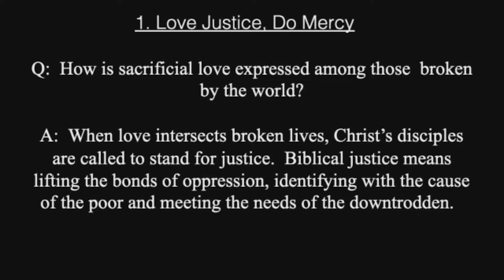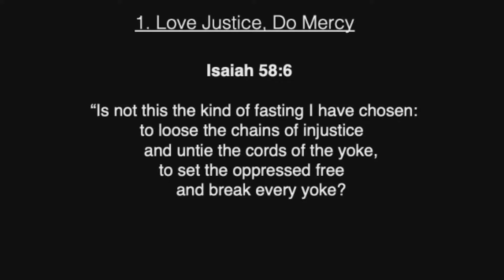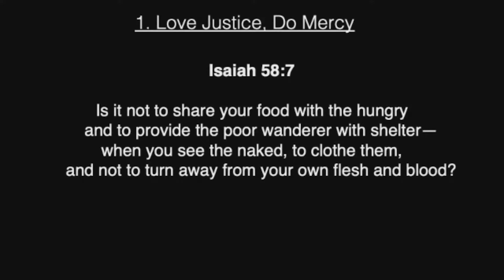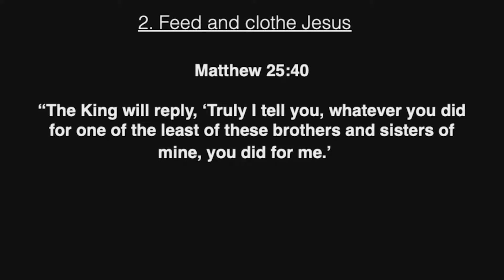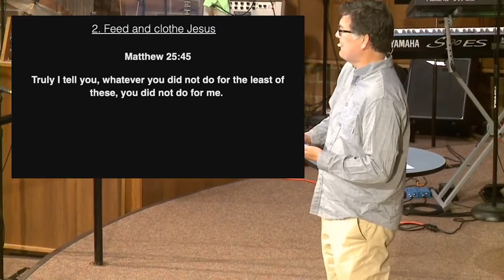Justice - Message Only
Thank you for visiting Forest Park Covenant Church. We believe in transforming lives in our community for God by growing in Christ, sharing His message and doing His work.

The quickest, easiest, and most secure way to give your offering is to use the Church Center app on your Android or Apple device:

You can also text any dollar amount to 84321.

Or, you can still mail a check to 3815 Henry St, Norton Shores, MI 49441